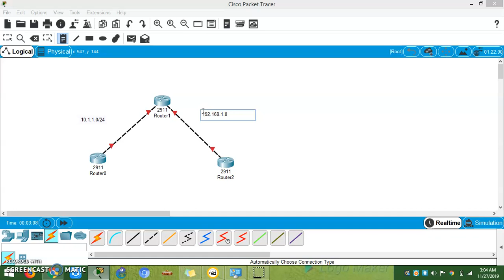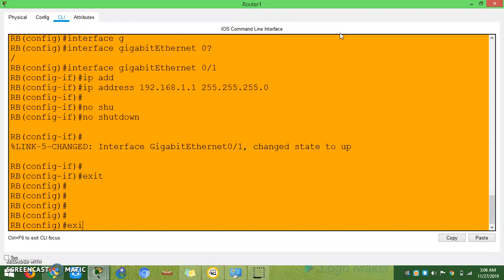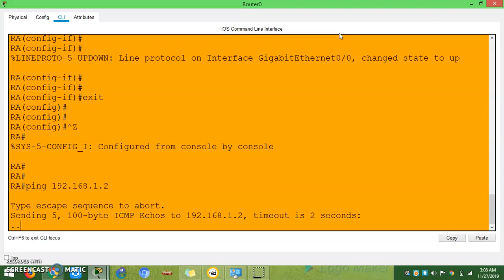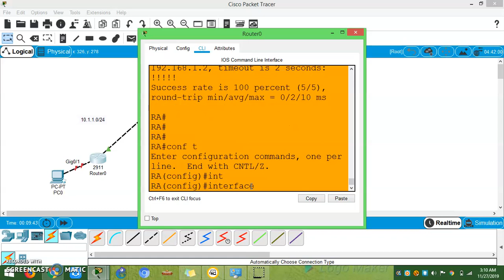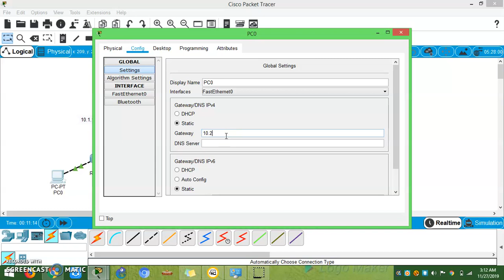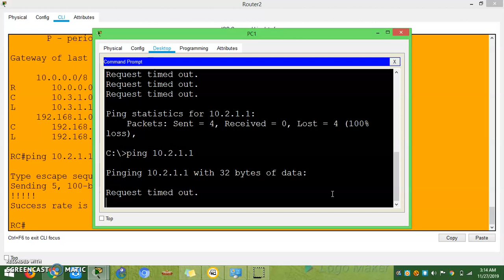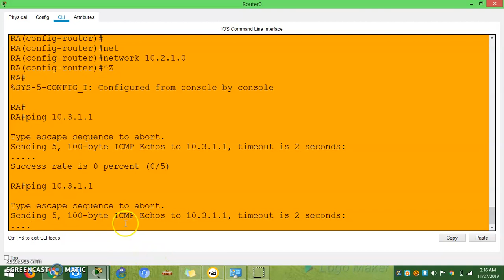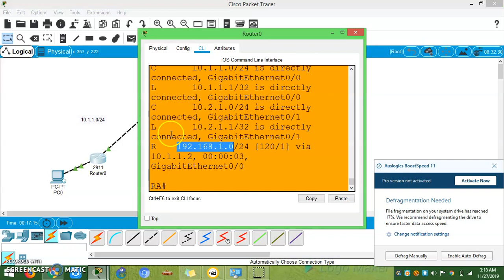How to configure RIP Version 1 || Tamil || Dinesh Kumar || Packet Tracer Videos || CCNA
This video explains details about how to how to configure RIP Version 1 different network in router
COMMANDS USED:
conf t
hostname
Interface
Ip address
no shutdown,
rip
network